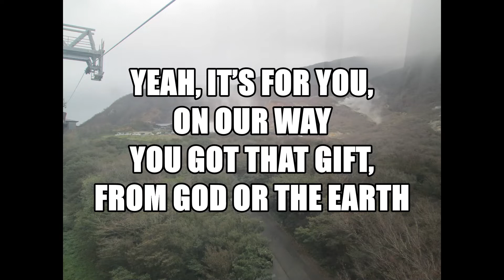ONSEN／練習用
198曲目のボーカル練習用です😊😊🌻🐶💖🎵